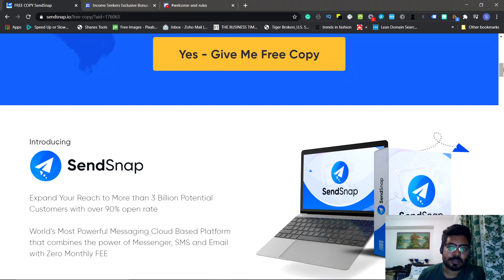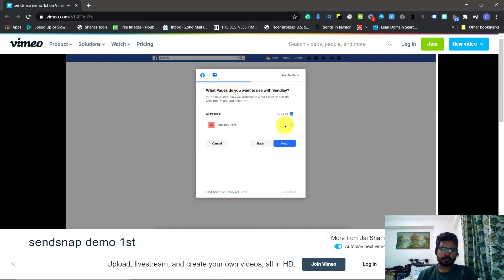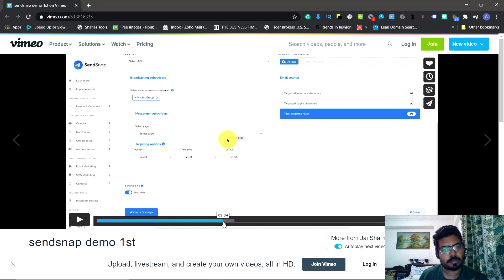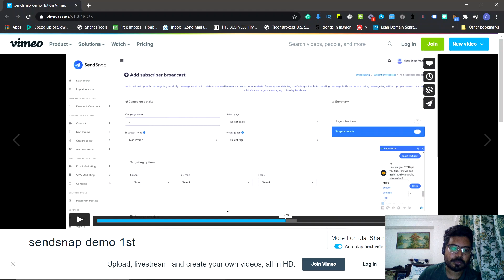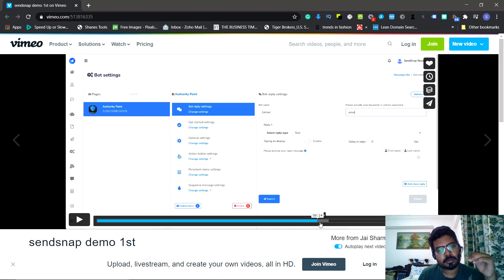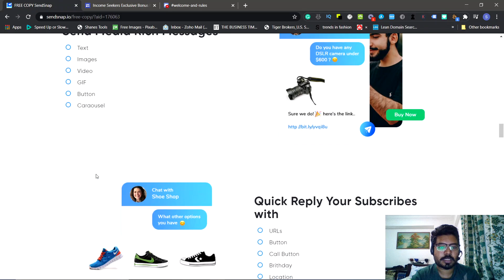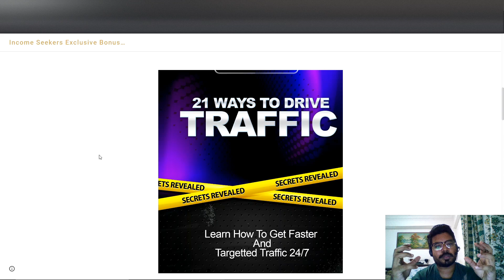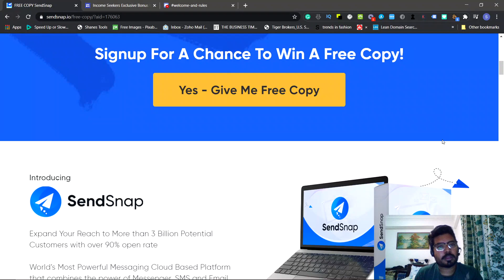⚠️SendSnap Review Bonus⚠️ – 2021 Chatbot and Email Marketing Automation ❤️With $999 Bonus❤️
This is another honest SendSnap review video.

Most of such softwares charge on a monthly basis and their charges will increase if YOUR business grows. However, SendSnap only charge you a ONE TIME Payment. That’s it! No Catch!

The video above shows walkthrough with training on the features and how SendSnap works.